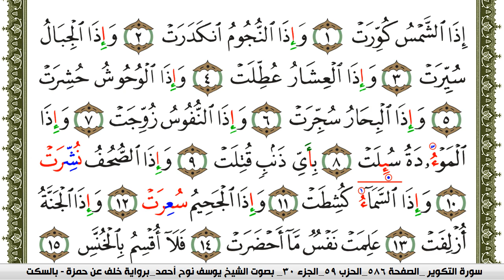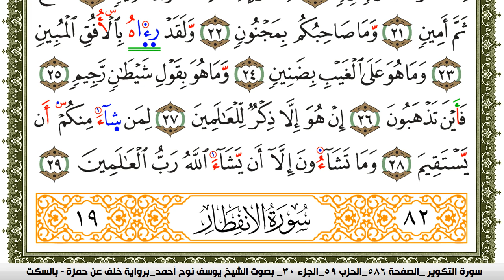سورة التكوير مكتوبة يوسف نوح احمد برواية خلف عن حمزة بالسكت العام